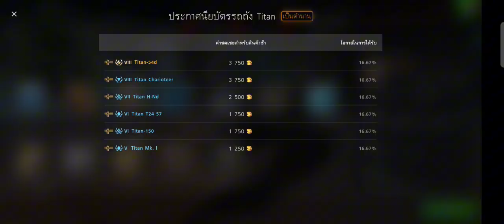When I believed in my luck. [World of tanks blitz]